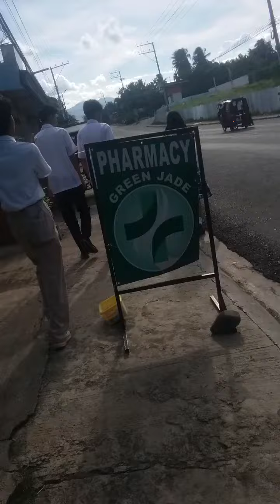Toril davao 12 11 2023